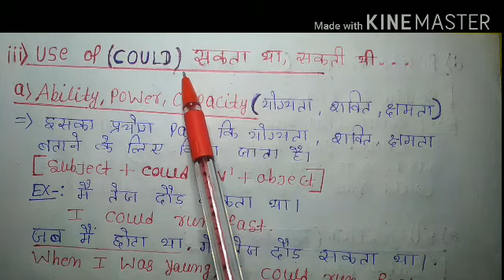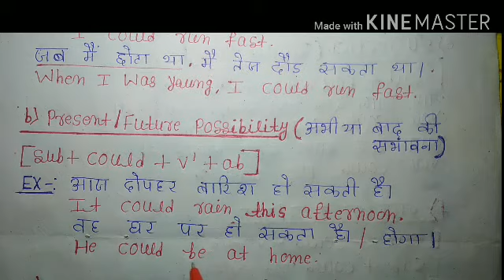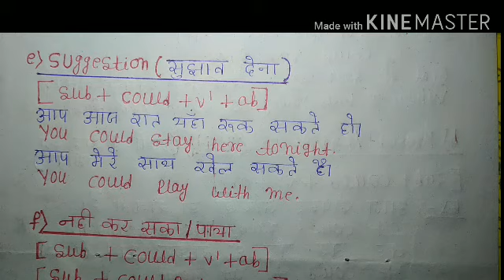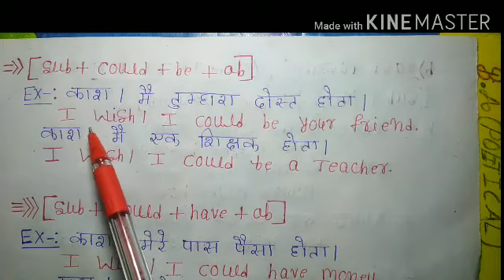Modals, for ssc chsl /cgl,, use of could ll English grammar ll dsl 2020 English ll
Modals ll use of could ll English grammar ll dsl 2020 English ll part 3 ll by Rohit yadav.

BCCenter all video

Examples
What is the simple sentences?
Use of( is, am, are, was, were, shall, will, have, has, a, an, the,)
What is the Tense?
Use of Simple present tense.
Use of present continuous tense.
Use of present perfect tense.
Use of present perfect continuous tense.
BCCenter all video wise
Use of simple past tense.
Use of past continuous tense.
Use of past perfect tense.
Past perfect continuous tense.
BCCenter all past tenses
Use of Simple Future Tense.
Use of future continuous tense.
Use of future perfect tense.
Use of future perfect continuous tense.

What is the Voice? - - - - - - - - - - - - - - - -
Use of Active and Passive Voice.
Active and Passive Voice of all tenses.
Change into Active to passive voice.

What is the Modals? - - - - - - - - - - - - -
BCCenter all Modals
Use of Might
Use of shall&will
Use of Should & Must
Use of Need.

What is the Subject, verb and Object? - - - - - - - - -
BCCenter all

English Grammar - - -
Spoken English.

                        THANKS
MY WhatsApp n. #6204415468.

1.  What is the Voice?
2.  What is the Active &  passive voice?